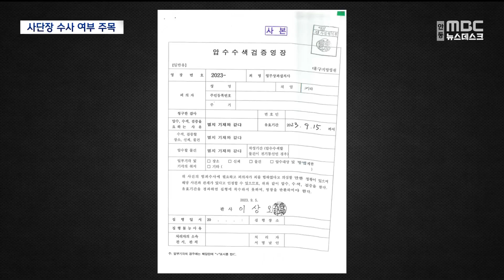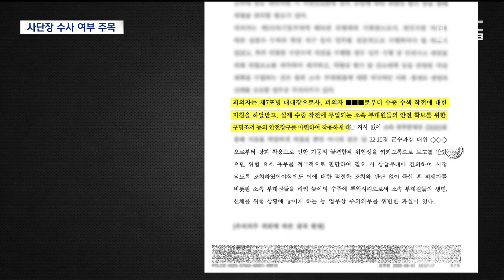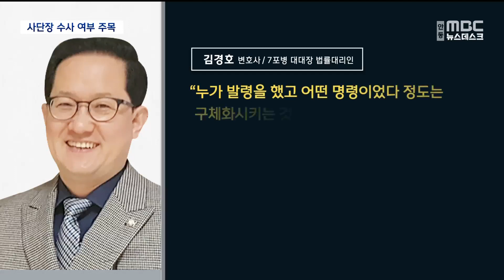[R]"압수영장에 대대장 책임만"..사단장 수사 여부 주목 / 안동MBC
2023/09/13 16:15:15    작성자 : 김서현

◀ 앵 커 ▶
예천 산사태 실종자 수색 중 순직한
고(故) 채 상병 사건과 관련해,
지난주 경찰이 포항 해병대 1사단을
압수수색했습니다.

그런데 압수수색 영장을 분석해봤더니
경찰이 채 상병 사망과 관련해,
중령 계급인 대대장에게 책임을 돌리는 듯한
내용이 적지 않게 발견됐습니다.

경찰은 임성근 사단장을
압수수색 했는지에 대해선 확인을 거부했습니다.

김서현 기자
◀ 리포트 ▶

지난주 경북경찰청 수사전담팀이
포항 해병대 1사단을 10시간 넘게
압수수색 했습니다.

압수수색 대상에는 채 상병의 상관인
해병대 1사단 7포병대대장도 포함됐습니다.

[CG/
취재진이 입수한
아홉장 분량의 압수수색 영장에서 경찰은,
대대장을 이번 사건의 핵심 피의자로
지목했습니다.

수중 수색작전 지침을 중대장에게
하달한 책임 지휘관이자,
위험한 수중 작전을 지시한 당사자로,
업무상 주의 의무를 위반했다고 적시했습니다.

반면, 대대장 측이
수중 수색작전 지침 발령자로 주장하고 있는
임성근 해병 1사단장의 혐의는
압수수색 영장에서 전혀 언급하지 않았습니다.]

◀ 전화 인터뷰 CG ▶김경호 변호사
/7포병 대대장 법률대리인
"이 사건 사단장이 무릎 아래까지 입수하라고
했던 수색 작전 지시를 내릴 때는 이러한 방어
조치 의무를 사단장도 다해야 하는데..."

[CG/
경찰은 오히려, 대대장을 '군수과장으로부터
장화 착용의 위험성을 보고 받았지만
이를 묵살한 뒤, 부대원들을 허리 높이의
수중수색에 투입시킨 당사자'로 봤습니다.]

[CG/
이에 대해 대대장 측은 채 상병 사망 하루 전,
간부들의 단체 채팅방 내용을 공개했습니다.

'내일 사단장 현장 작전지도 예정'이라며
임성근 사단장의 지시사항이 올라옵니다.

'탐색 및 수색 작전 '다시' 실시'
'바둑판식으로 무릎 아래까지 들어가서
찔러 보면서 정성껏 탐색할 것.'

수중수색은 사단장 지시였고,
매우 구체적이었지만 영장에서는 그러한 사실이
빠져 있다는 게 대대장 측의 반박입니다.]

특히 대대장은
하천 급류의 위험성을 인지해 사고 하루전에는
도로와 수변 정찰만 지시하는 등
사단장의 지시 전까지는 자체 수중수색 계획이
전혀 없었다는 입장입니다.

"누가 발령을 했고 어떤 명령이었다 정도는
구체화시키는 것이 그 영장 내용의 완결성을
위해서도 필수적인 거죠. 경북경찰청은
그 점을 외면하고 그저 영장에는 지침이
하달됐다, 하달받은 현장 지휘관이 주의 의무를 소홀히 했다, 이렇게만 본다면
편협한 시각인 거죠."

아직 수사 초기단계인 만큼 경찰 수사범위가
어디까지 확대될 지는 미지숩니다.

다만 임성근 사단장에 대한 압수수색 여부에
대해 경찰은 확인해줄 수 없다고 밝혔습니다.

피의자들에 대한 소환 조사가
조만간 이어질 걸로 보이는 가운데,
수사외압 의혹이 경찰 수사에서
해소될지 또는 더 확대될지에 대해서도
관심이 커지고 있습니다.

(영상취재 최재훈, CG 황현지)
◀ 끝 ▶